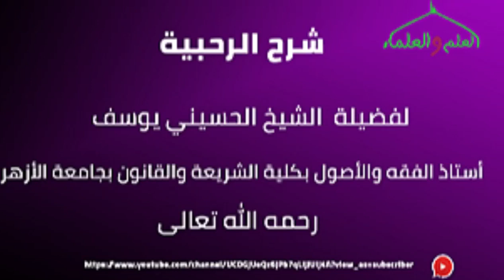2- شرح الرحبية لفضيلة الشيخ الحسيني يوسف الشيخ رحمه الله تعالى